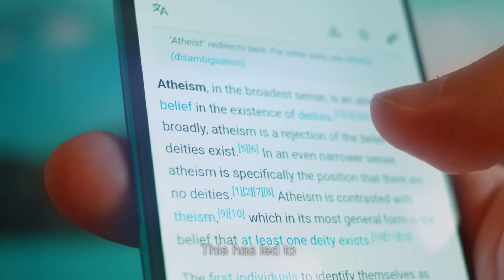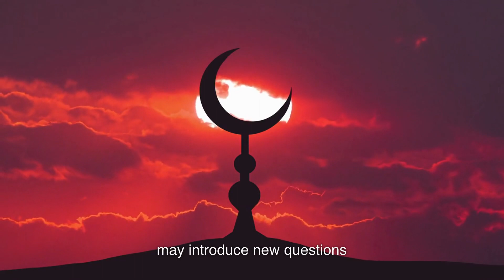The Evolution Of Religion!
Embark on an extraordinary voyage through time as we unravel the captivating evolution of religion and explore how it has morphed, transformed, and interwoven itself with the fabric of human history and culture. From the dawn of humanity, our ancestors sought meaning, purpose, and a sense of belonging, leading to the emergence of the first glimmers of religion. Religion served as a precursor to modern science, as people endeavored to explain the wonders of the world through divine beings or pantheons of gods.

The development of polytheism and storytelling allowed for a shared cultural understanding of the world. The Sumerians, Egyptians, and countless other cultures had their unique pantheons and captivating myths. In the face of cataclysmic events, religion offered solace, guidance, and a sense of belonging, fostering hope and resilience.

The advent of primitive art and writing marked a pivotal moment, revolutionizing the way knowledge and beliefs were transmitted. The era of primitive art to the emergence of the first city-states witnessed the beginnings of organized religion, with temples, priests, and rituals consolidating power and fostering unity. The growth of human populations and establishment of trade routes allowed for the exchange of ideas and religions across vast distances.

The emergence of monotheism posited a single, all-powerful deity as the source of all creation, with major religions such as Christianity, Islam, and Judaism gaining prominence. Hinduism, the world's third-largest religion, remains predominantly polytheistic. Recent discoveries in evolution and DNA research have led to a growing population adhering to atheism.

Looking to the future, the constant interplay between tradition and innovation will continue to shape the religious landscape. Emerging fields of study, such as artificial intelligence and space exploration, may introduce new questions and challenges impacting religious beliefs. The proliferation of digital technology and the internet has accelerated the exchange of ideas, potentially leading to the blending of religious practices and the development of more inclusive, global spiritual movements.

Religion's role in shaping ethics, morals, and values, as well as its intersection with politics, art, and education, must be considered. As we navigate the challenges and opportunities of the 21st century, we'll examine religion's potential role in promoting peace, tolerance, and understanding among diverse populations.

In conclusion, our journey through the vast and multifaceted history of religion has been enlightening. By exploring the origins, transformations, and impact of beliefs throughout history, we can better understand the human desire for meaning, connection, and transcendence. As we contemplate the future of faith, we can draw upon the wisdom of the past to chart a path forward grounded in compassion, understanding, and shared purpose.